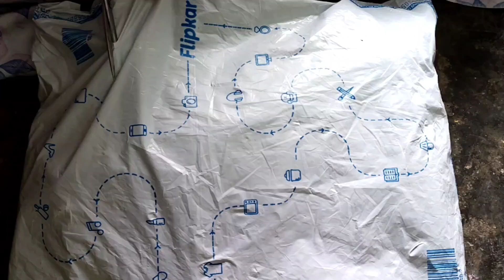Flipkart handbags review in telugu || Messenger 🛍️ bag || MaguvasMultitalent ✨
Hii hello everyone,...

I'm Ramya in this video I'm sharing review of flipkart Messager 🛍️ bag,.. please share ur opinion on comment box.

MaguvasMultitalent ✨